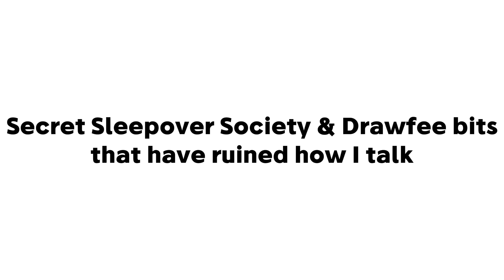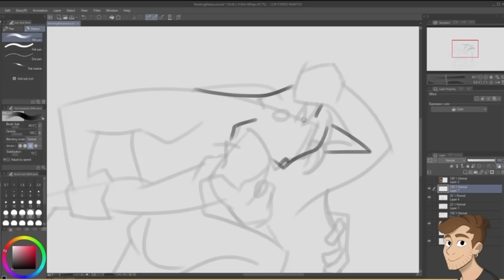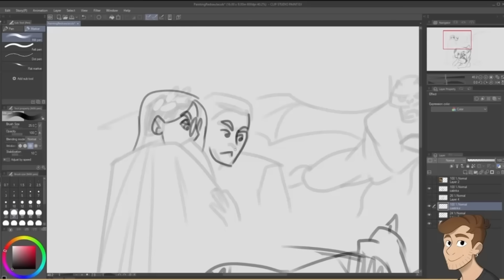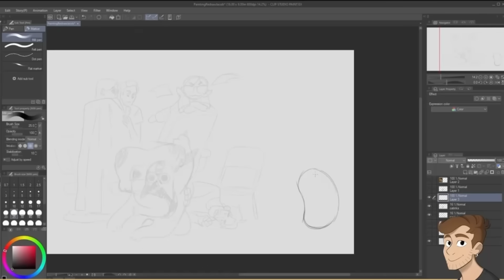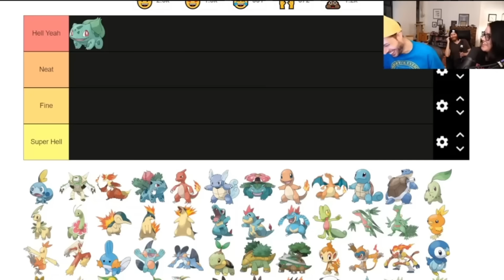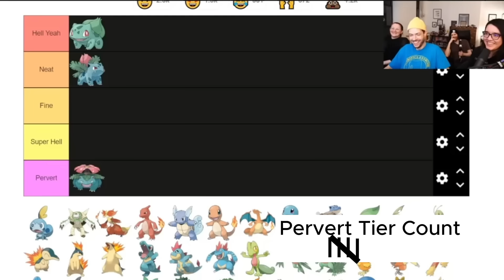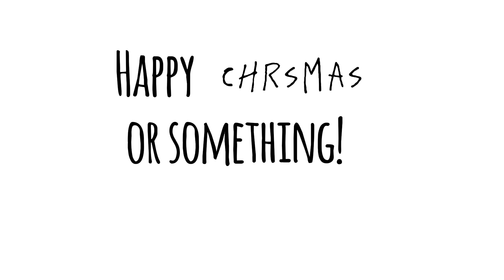Part 2 of Secret Sleepover Society & Drawfee bits that ruined how I talk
Part 2 of my Drawfee and SSS lexicon with suggestions from you
(Part 1 youtu.be/lLUo_kN2v3A
Part 3 youtu.be/zU1W5TuAa4c)
I'm trying not to include stuff that's already been clipped to hell or on the running bits list on the wiki. I will probably to a part 3 at some point when I have more time to dig through videos
gothjeffskinner.carrd.co

Thank you for the amazing response to Part 1! It was insane to watch. You guys have made it so I'm beyond half way on my watch hours for the monetization qualifications!